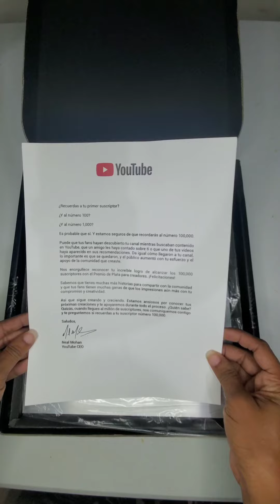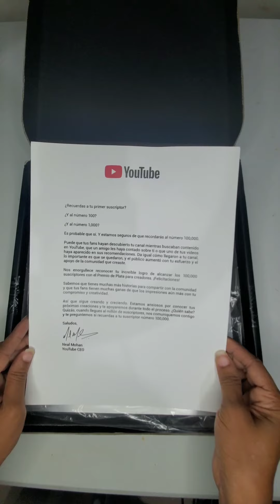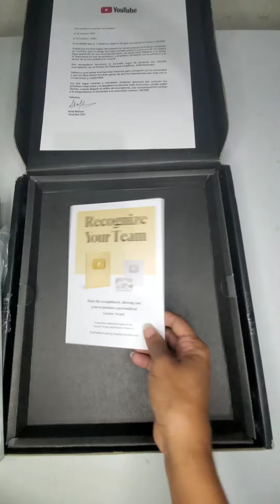Abriendo la PLACA de los 100 K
Abriendo la Placa de los 100,000 suscriptores en YouTube